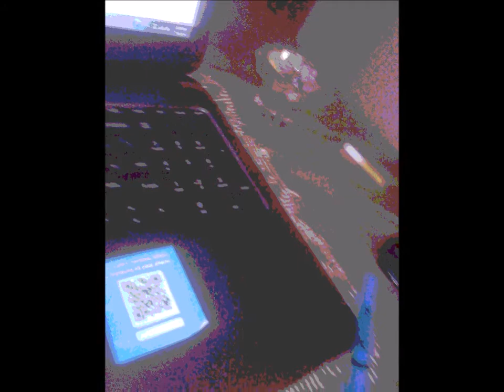"Jaded Lines" by Valenciagu'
Track 9 on the album that neva was: "Lyricism: Save the Music Vol. 1"